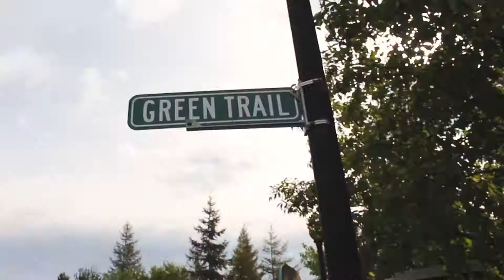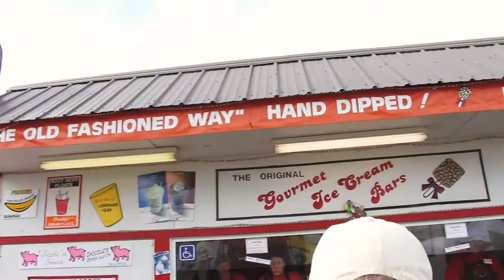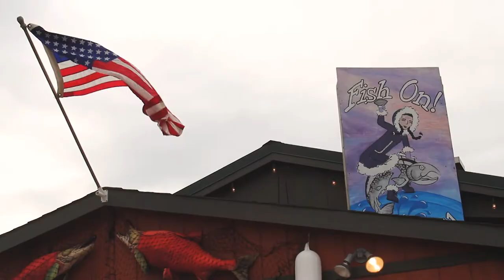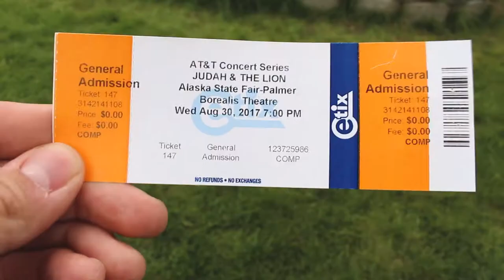Backstage w/ Judah & The Lion at the Alaska State Fair // CORNFIELD VLOG 018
CORNFIELD VLOG 018

Alaska State Fair + Backstage with Judah & The Lion + Casey B + Romantic Ferris Wheel rides + Fish On Camp Grill + Ronnie = one amazing day.

I'm serious. This was such a good day at the fair. Trust me. You'll see.

Huge shout out to Casey B for hooking it up with Judah & The Lion.

Make sure you S U B S C R I B E to my channel for more videos in the future